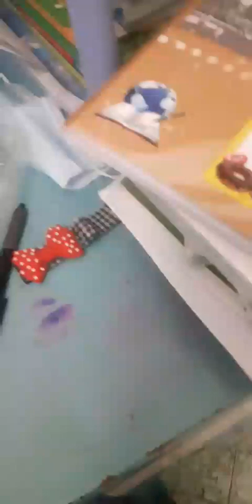18 tháng 2, 2024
lucky nhà mik có đẹp ko mấy bn ?